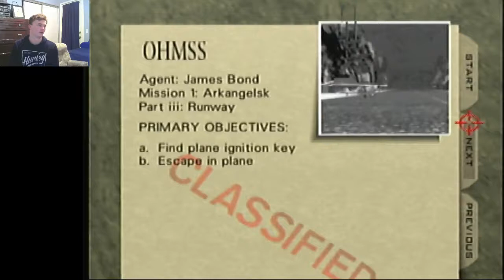Runway Agent 0:22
Took longer than it should've. Around 60 23's I think.